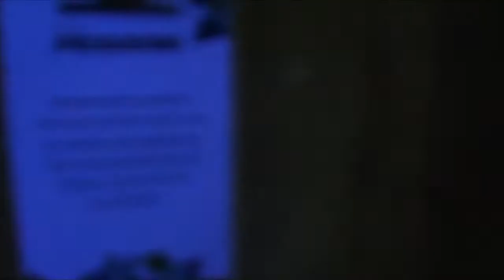⚽ PES 2018 - RESENHA PESTUBERS!!!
Assista - ⚽ PES 2018 - RESENHA PESTUBERS!!!

Video - ⚽ PES 2018 - RESENHA PESTUBERS!!!

Meu Blog!!!

Canais Parceiros;

Gamertag Xbox:
Rogério Weddow

ID PSN:
RogerioWeddow

ID Steam:
RogerioWeddow

Link dos canais Parceiros da Liga PESTubers;